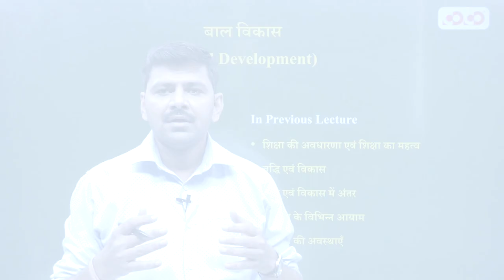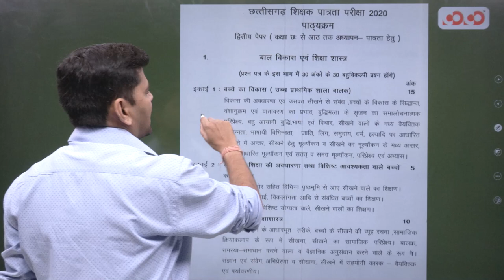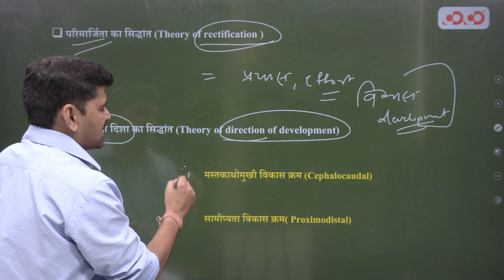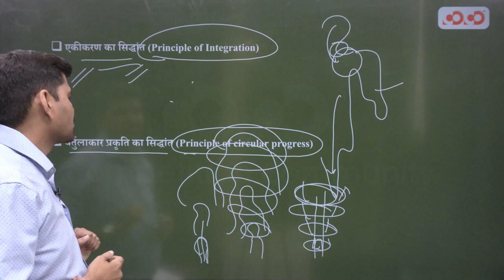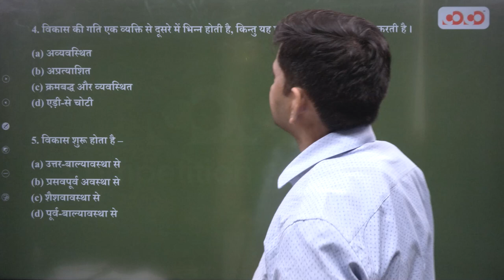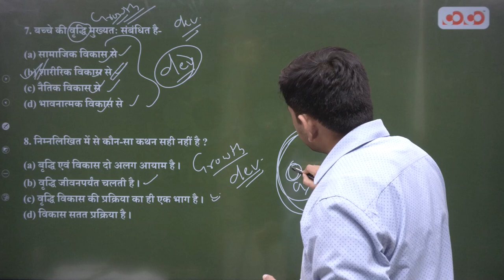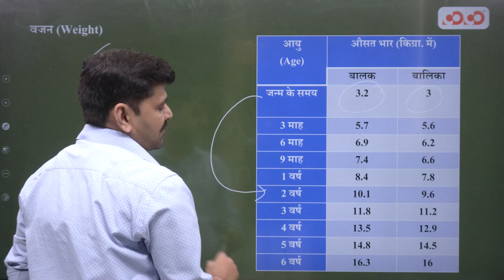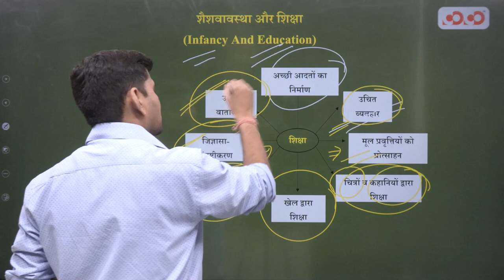CG TET | lecture 02 | types of development | विकास के प्रकार | By dhirendra sir